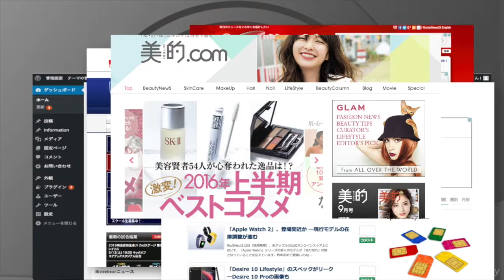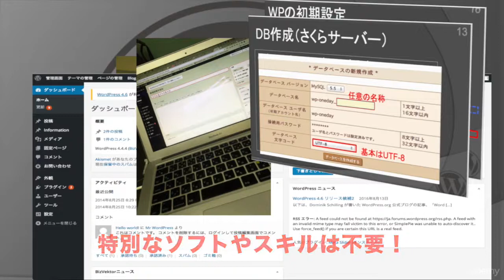【たった2時間で基礎をガッチリ固める！】昼メシ前のWordpress入門講座 - learn Other IT & Software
Best Other IT & Software Course
レンタルサーバ上で、わずか数時間でワードプレスのインストールから設定・アレンジまで！すぐにWebサイトが運用可能なノウハウを伝授します！
Wordpressの基礎機能を把握し、配布テーマを使って自分だけのサイトを構築できる,レンタルサーバ
最新のブラウザ（Chrome,Safari,Firefox,IE11等）とネット接続環境,インストールの実習をしたい場合は、さくらインターネット（スタンダード）などのレンタルサーバーを仮申し込みしておいてください,★本講座は、セミナー情報サイト「ストリート・アカデミー」上で、のべ200名以上の方が受講された東京・大阪・名古屋・福岡で開催されている人気Wordpressセミナーの内容をベースに、オンライン講座として再編集したものです。,◼︎Wordpressは、世界で一番普及しているオープンソースのCMS（コンテンツ・マネージメント・システム）です。\n　フリーウェアですので、すべて無料で使う事が出来ます。ただ、初心者の方が、これをサーバにインストールして使おうとすると、いくつかの壁にぶつかってしまう事が多いのです。\n　そこで、そのつまずきやすい部分を重点的に説明して、数時間の学習でワードプレスの基礎知識を習得し、簡単なWebサイトを作ってしまおうというのが本講座の狙いです。,◼︎本講座ではレンタルサーバ上で、セットアップからテーマ・プラグインの導入、お問い合わせフォームの設定までを実際に受講者の皆様に行って頂きますので、すぐにWPを使って情報発信が出来る知識が身に付きます。,◼︎本講座ではレンタルサーバーへのセットアップの例として「さくらインターネット・スタンダードコース」を使用しております。このコースは２週間無料で使うことが出来ますので、仮申し込みをしていただければ講座内容と同じ操作でWordpressをセットアップすることが出来ます。,,,,htmlやcssは良く分からないが、いち早くWordpressをマスターしてWEBで情報発信をしたいブログサービスを利用しているが、より自由に使えるwordpressに興味を持っているWEBの仕事をしているが、wordpressによる依頼にも対応したい,htmlやcssは良く分からないが、いち早くWordpressをマスターしてWEBで情報発信をしたい,ブログサービスを利用しているが、より自由に使えるwordpressに興味を持っている,WEBの仕事をしているが、wordpressによる依頼にも対応したい